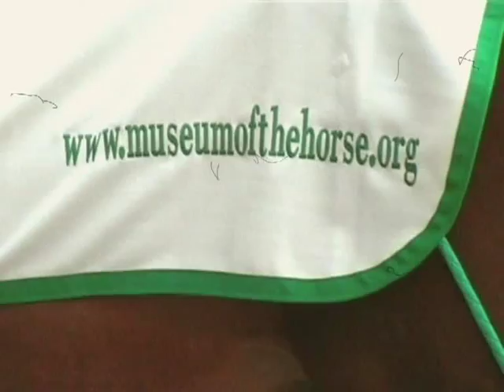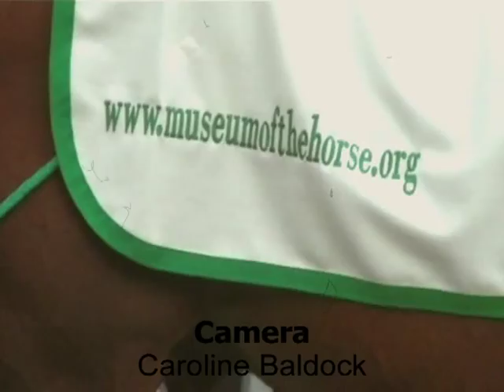Louise Firouz in Iran at the Jargalan Turkman Stud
The Jargalan Turkman Stud is owned by Dr Abdol Jalil Ghiadi. He has purchased from Louise Firouz a number of horses and is now breeding them in Bojnord, Iran. Dr Ghiadi is passionate about the Turkman horse its breeding and conformation. The horse in this film is Talla Gush, born 1996. He is notable for his narrowness and his almost perfect conformation for speed. These horses often rack a found paced fast walk. They still race horses in Jargalan and at the beginning of this film you will see a Turkman racehorse tethered. All the horses have to be tethered, as there are no fences. Once one gets east of Germany there are in fact very few obstacles such as fences and gates and Iran is free of such hindrances so a horse could escape to India if it so wished.